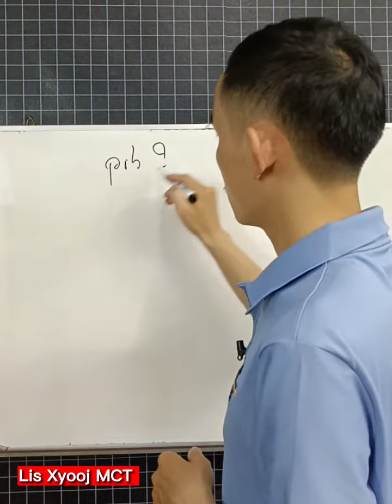1 nqi hloov koj lub neej.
1 nqi hloov koj lub neej.